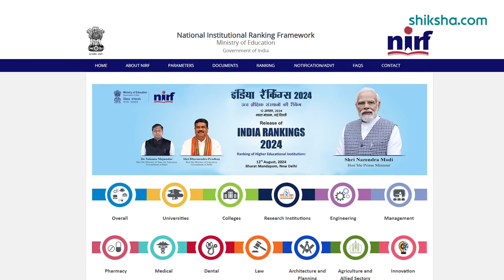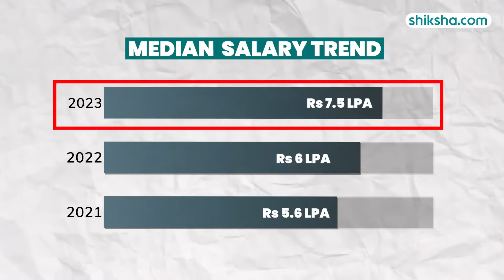Osmania University BTech Review | Fees, Admission, Placements, Cutoff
Osmania University BTech Review

Get an in-depth review of the BTech/BE programs at Osmania University (OU). Explore the curriculum, faculty, campus facilities, placements, and student experiences. This video will help you understand if OU is the right choice for your engineering studies.

0:08 - Overall Rating
0:23 - Placements
1:31 - Specialisations
1:54 - Fees
2:08 - Infrastructure
2:41 - Faculty
2:57 - Campus Life